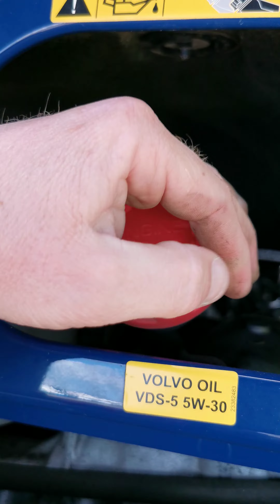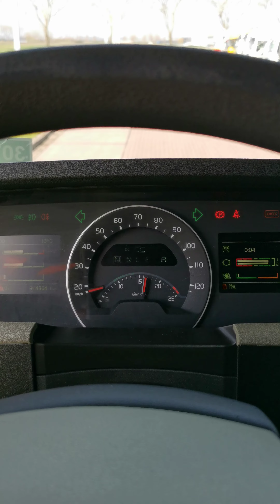Kleyn Trucks - VOLVO FH 420 2019 914,298 km